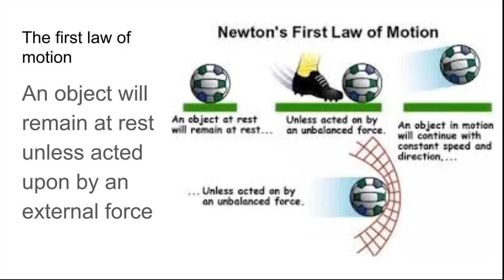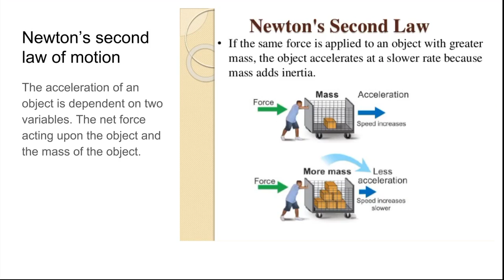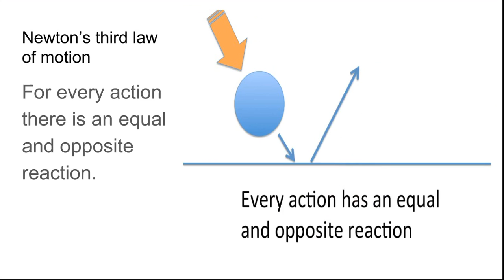Newtons laws of motion